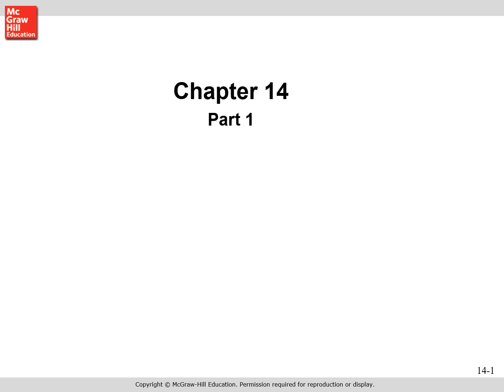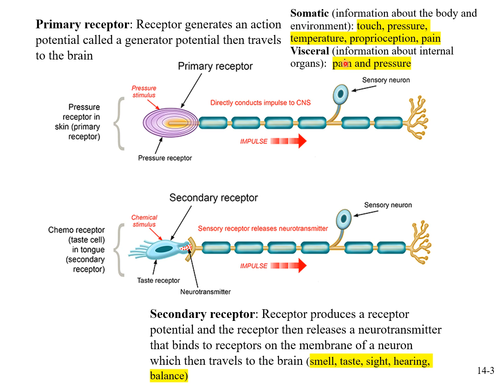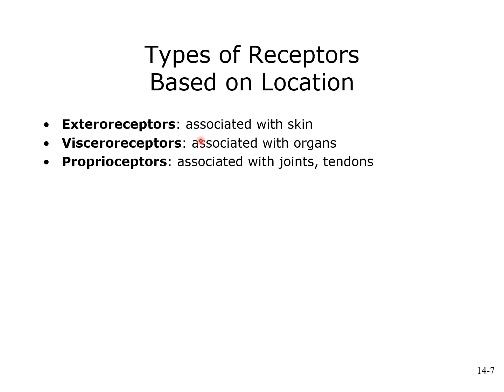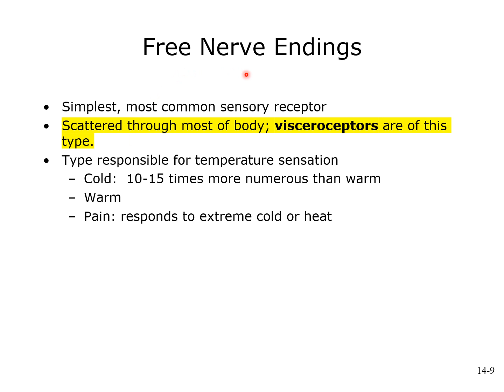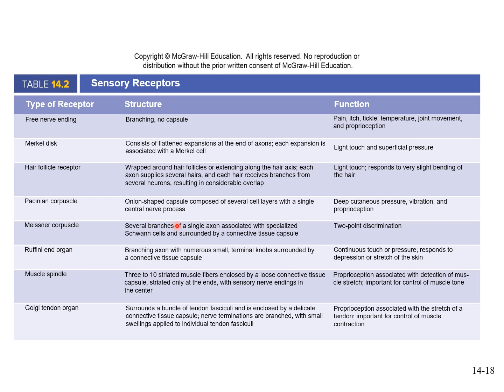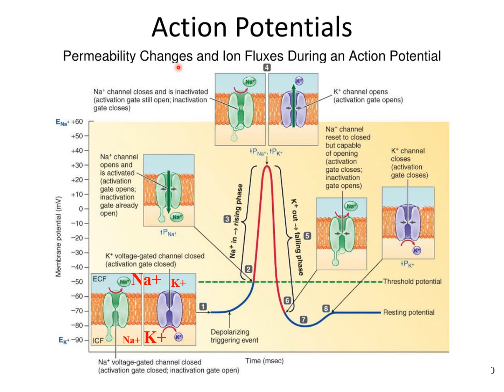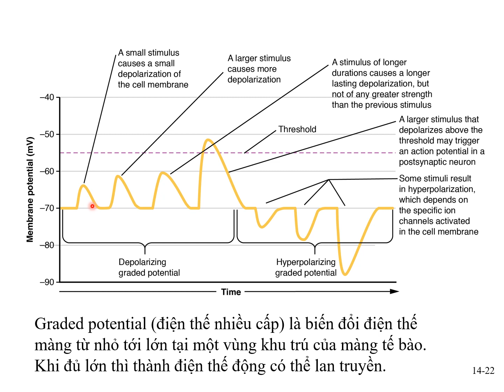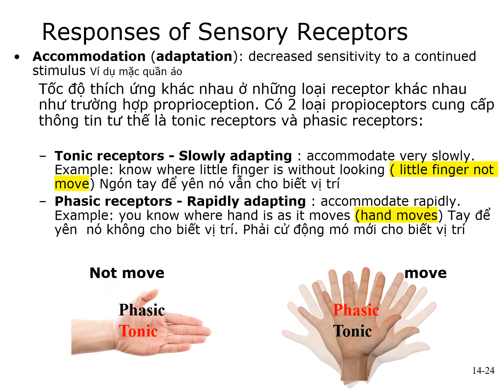Chapter 14 Phối hợp chức năng hệ thần kinh phần 1